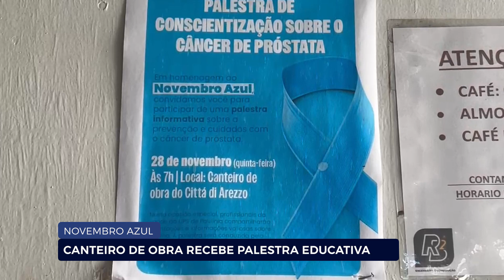NOVEMBRO AZUL: CANTEIRO DE OBRA EM PAULÍNIA RECEBE PALESTRA EDUCATIVA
Cerca de 120 trabalhadores puderam participar de uma palestra educativa sobre a prevenção para o câncer de próstata. A palestra foi realizada em uma parceria da construtora com a prefeitura de Paulínia. A correspondente Priscilla Fidalgo acompanhou de perto e traz todos os detalhes.